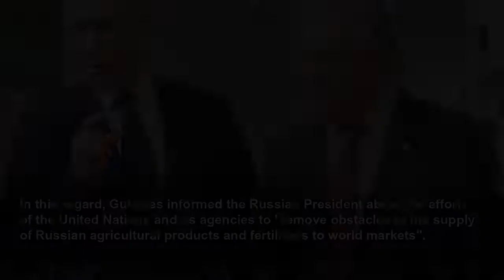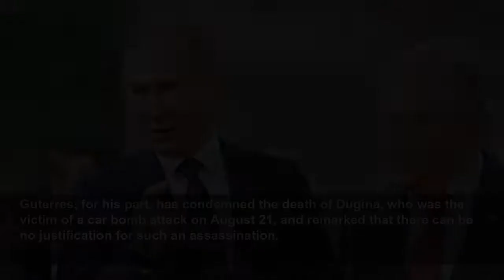Putin and Guterres agree to ensure export of Ukrainian grain to countries in need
Russian President Vladimir Putin and UN Secretary-General António Guterres held a telephone conversation on Wednesday in which the two leaders agreed to ensure the export of grain from Ukrainian ports...
News 360
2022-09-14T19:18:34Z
Russian President Vladimir Putin and UN Secretary-General António Guterres held a telephone conversation on Wednesday in which the two leaders agreed to ensure the export of grain from Ukrainian ports to needy countries in Africa, the Middle East and Latin America.
In this regard, Guterres informed the Russian President about the efforts of the United Nations and its agencies to "remove obstacles to the supply of Russian agricultural products and fertilizers to world markets".
Thus, both leaders have advocated to give continuity to these efforts and deepen their collaboration "in order to ensure global food security," as reported by the Kremlin in a statement.
Another issue on the table was the visit on September 1 of a delegation from the International Atomic Energy Agency (IAEA) to the Zaporiyia nuclear power plant, located in Ukrainian territory but under Russian control.
President Putin made "a positive assessment of the constructive cooperation" with the IAEA, and took the opportunity to highlight the measures taken by Russia to ensure the safety and physical protection of the nuclear power plant, the largest in Europe.
On the other hand, the Russian leader invited Guterres to organize a United Nations mission to investigate what happened in Olenovka, where at the end of July there was an attack on a prison under Russian control and which housed Ukrainian prisoners. Russian and Ukrainian authorities have accused each other of the attack.
For his part, Guterres confirmed that the UN is "making active preparations" for a trip of UN experts to the scene of the attack in order to conduct an "independent and objective investigation", according to Moscow.
Finally, Putin informed the head of the United Nations about "criminal activities of the Ukrainian Nazi formations", which he accuses of "resorting to methods of terror against opponents and critics of the Kiev regime".
At this point, the Russian president brought to light the "vile and cruel murder" of Daria Dugina, daughter of the Russian philosopher Alexander Duguin, leader of the Eurasian movement and main ideologist of the Kremlin.
Guterres, for his part, has condemned the death of Dugina, who was the victim of a car bomb attack on August 21, and remarked that there can be no justification for such an assassination.